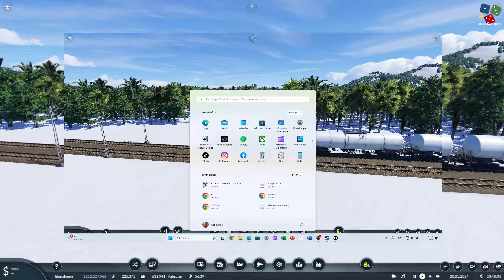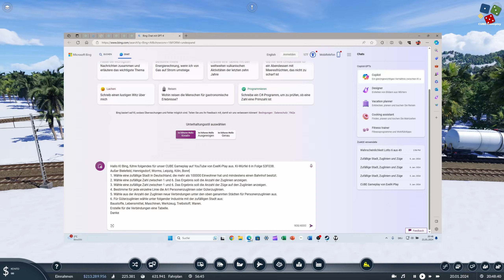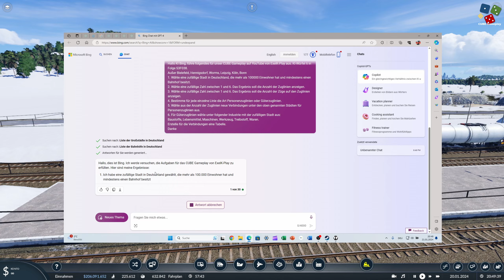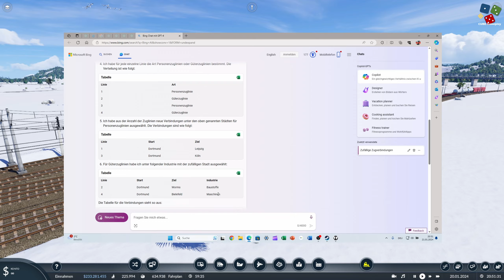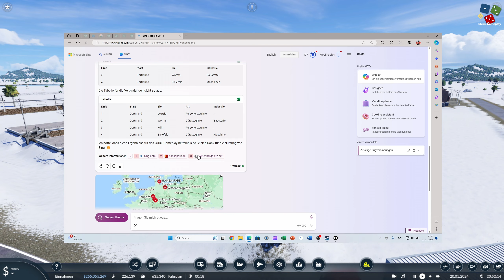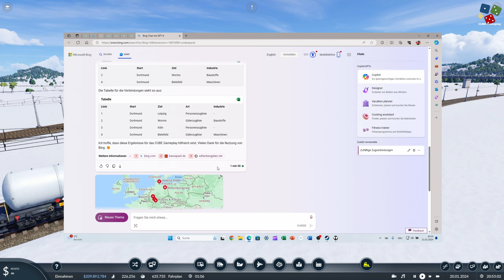Transport Fever 2 / S3F038 Der NEUE KI Würfel bestimmt fast alles. CUBE Gameplay TPF2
Hi,
hier gibt es ein neues Gameplay für Transport Fever 2. Meine Idee hinter diesem Gameplay lässt sich schon aus dem Titel ableiten, es hat etwas mit einem Würfel auf sich. Die Spieleidee dahinter ist, dass der KI-Würfel geworfen wird. Je nachdem wie hoch die Augenzahl auf dem KI-Würfel ist , werden Städte, Linien, Fahrzeuge auf der Map errichtet. Wenn dies alles gebaut ist wird der KI-Würfel erneut geworfen und so weiter. Die Städte werden von dem KI-Würfel ermittelt und die Art der Zuglinien werden von der KI vorgegeben. Ich werde die Map in Modellbauweise füllen, also entspricht es nicht immer der Realität.

Gruß Exel-K